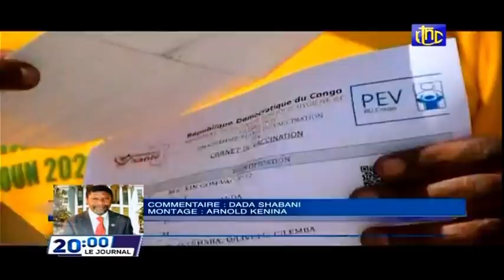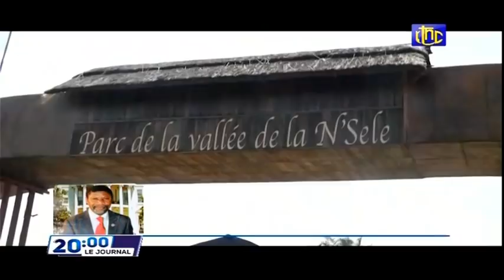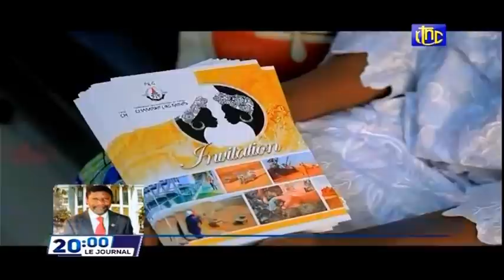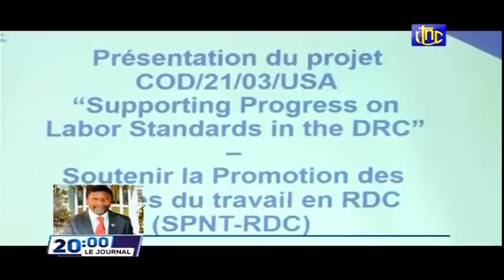🔴RDC : SUIVEZ LE GRAND JOURNAL DE CE VENDREDI 25.03.2022 RTNC EDITION 20H00